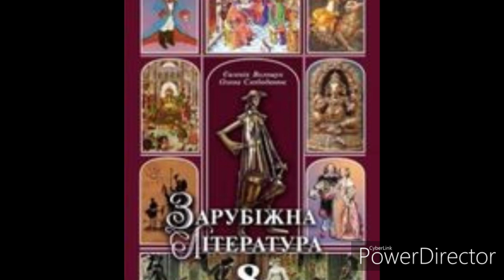Зарубіжна література ст.83 Тірей "Добре вмирати тому"